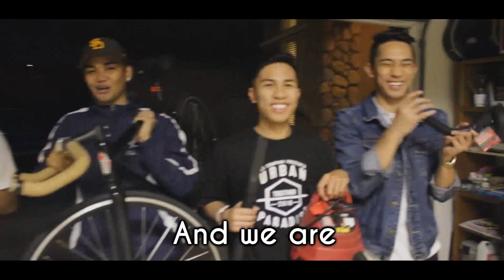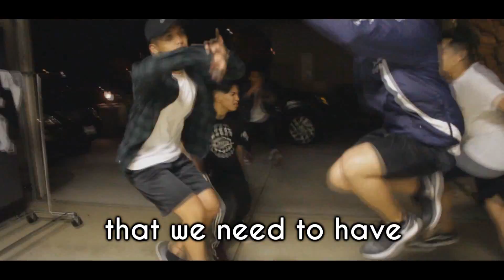FTS 2016 Competing Act: Why Are We Here